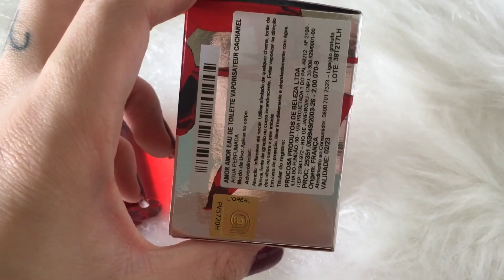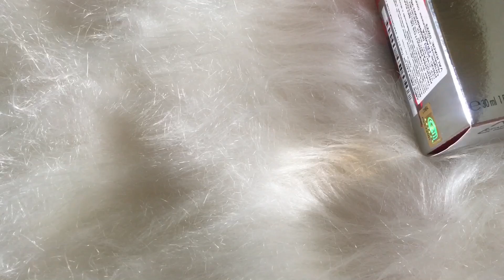PERFUME AMOR AMOR CACHAREL